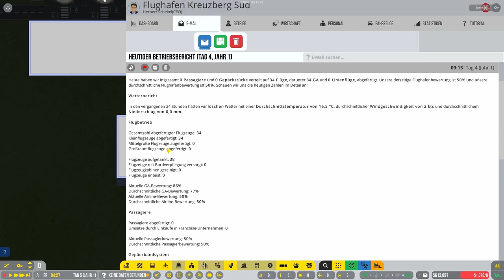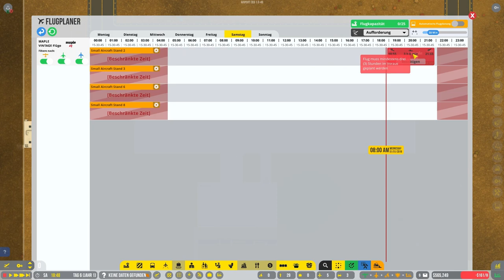Vorbereitungen für die ersten Passagiere // #003 // Airport CEO